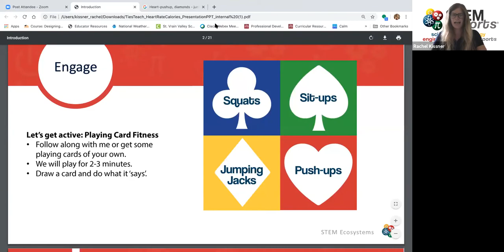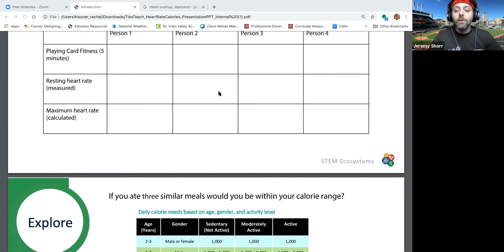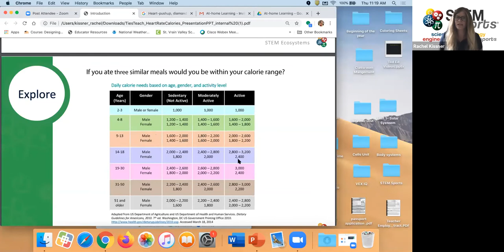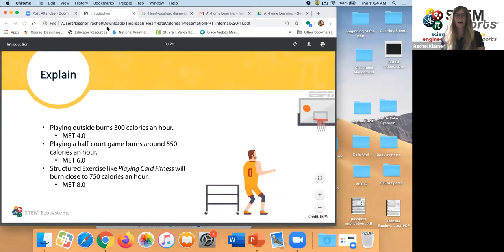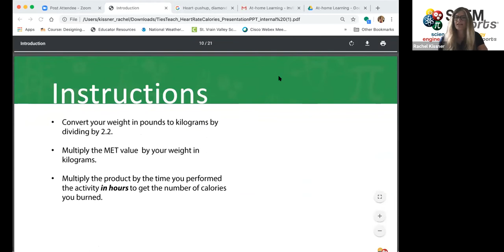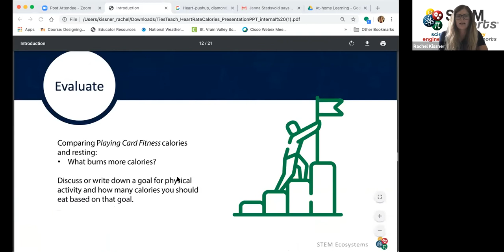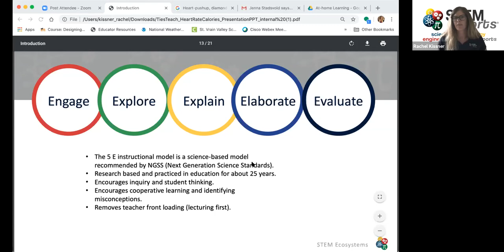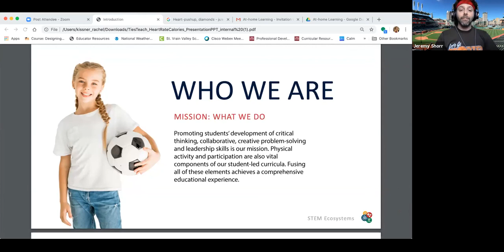STEM Sports®: Calculating Calories and Heart Rate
How many people feel like some of your healthy habits from the new year have come to a stand still? Too much junk food? Not enough recesses on your family’s daily schedule? Now is the perfect time to reset those healthy habits. Join us for a fun family activity that will get your body moving while teaching your kids how to calculate their heart rate and calorie intake. This activity is for children grades 3-8 (with slight modifications).

Ecosystems Community of Practice.